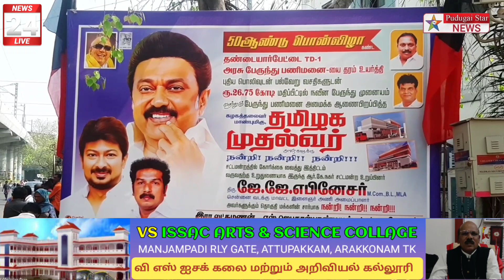26.75 கோடி மதிப்பீட்டில் தண்டையார்பேட்டை பனிமனை நவீனப்படுத்த உள்ளது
Captain news
Sun News
Jaya news
Puthiya thalaimurai news
Raj news
accident news
thefte news
sitting news
smuggling news
cinema news
grame news
village news
sports news
school news
article news
political news
accident news
India news
world news
sports news